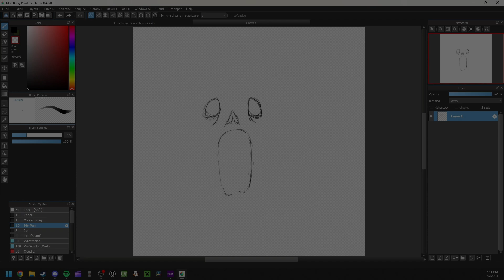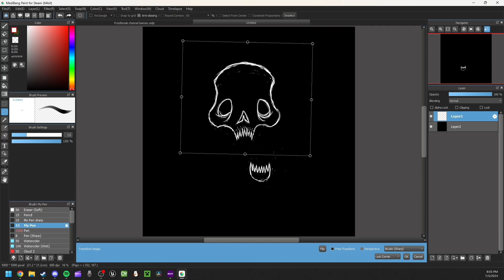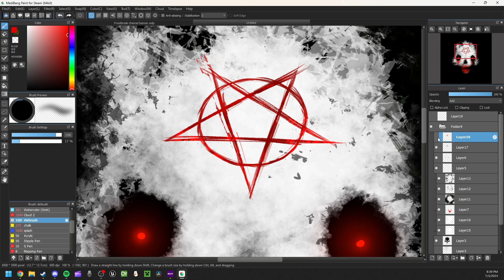Ripping Off Pitch Canker's Art Style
Pitch Canker's Channel: @pitchcanker

Would you ever so kindly click the dislike button and call me cringe in the comments please and thank you.

Tablet:
Wacom One 13

Video editing:
Microsoft ClipChamp

Recording Software:
OBS Studio

-FOLLOW ME (please im so desperate and lonely)